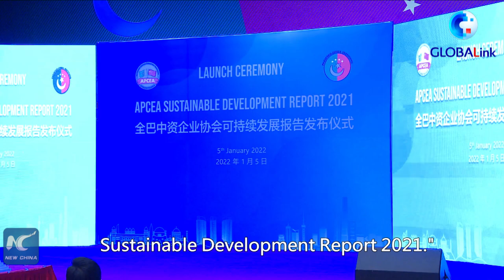GLOBALink | Pakistan to learn from China on industrialization: senate chairman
Pakistan has a lot to learn from Chinese expertise to promote industrialization for economic development, Chairman of Pakistan's senate Sadiq Sanjrani said.